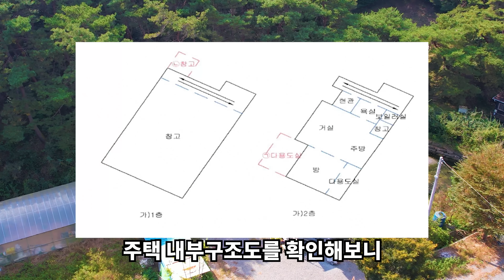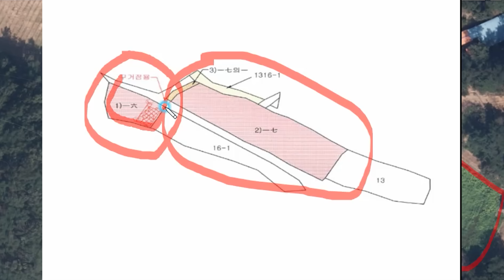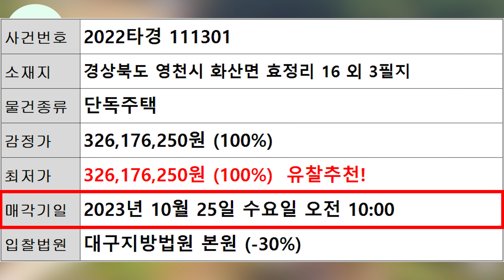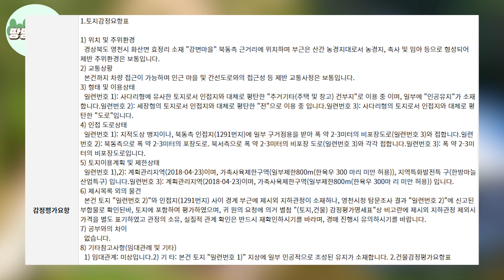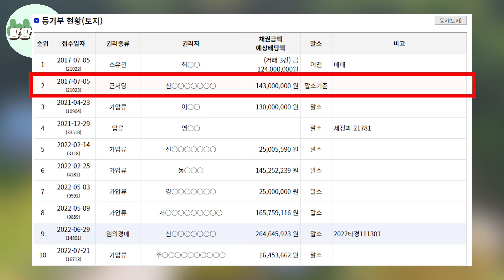땅1217평+2020년 신축 전원주택~저수지와 연못까지 모두 갖췄다! 나홀로 자연인 전원주택 몸만오세요~ 대환영 합니다!